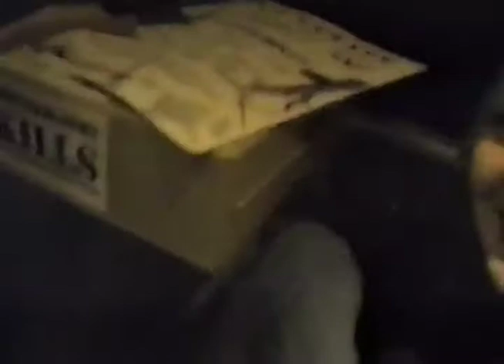Through and Through - Fall Tour Diary 1998 prt1